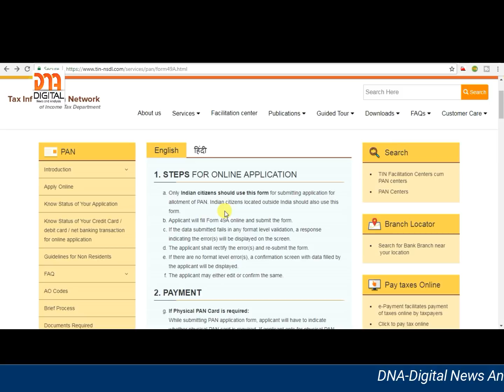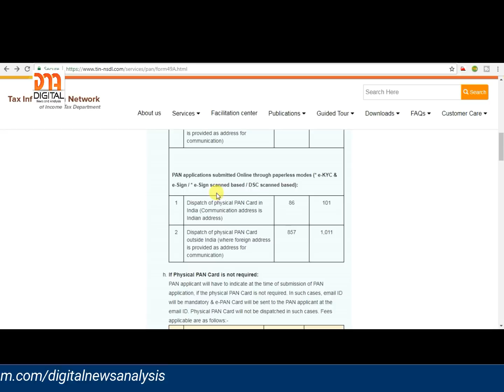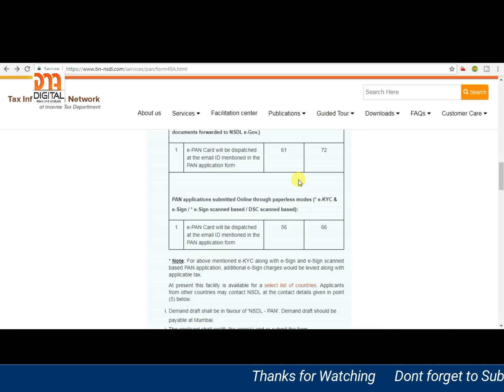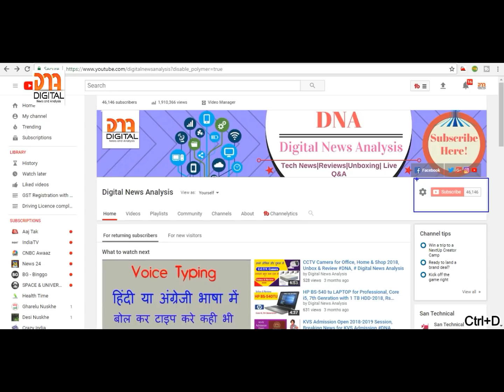e-Pan Card Only 66/-, Good News for pan card, June 2018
Namaskar dosto aaj mai aap logo ke liye ek good news le kar aaya hu to aap es video ko suru se ant tak dekhiye taki aapko samajha me aa jaye ki epan card kaise banwate hai or kitan paisa lagta hai banwane me to es video ko dekhne ke liye bahut bahut dhanyawad.

Evolis Ribbon
Evolis Primacy
HP LaserJet M1005 Printer
HP 1020Plus Printer
Epson L361 Color Printer
iBall Rocky Over-Ear Headphones with Mic
Logitech MK200 Media Wired Keyboard and Mouse Combo
iBall Speaker
HP Core i5 7th Generation Laptop
Asus Core i3 Laptop
HP Core i3 Desktop
Logitech Webcam
Redmi Note 4
Apple iPhone 6s
Vu 80cm (32 inch) HD Ready LED TV
Redmi 4 (Gold, 64GB)
CCTV Camera Buy

Our All Videos are only for education purpose not for commercial purpose. Thanks